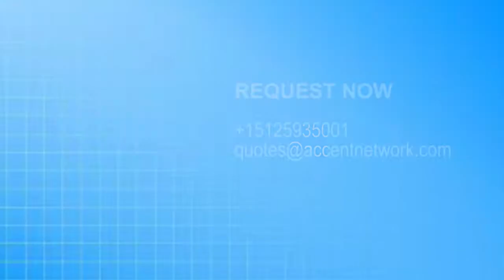Swahili Voice Over Talent - SWAFE05 Viviane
Listen to a female Swahili Voice Over Talent. Choose SWAFE05 Viviane for your project.
More than 1000 active professional voice-over talents across the globe in any language. Swahili Voice Overs for your project.